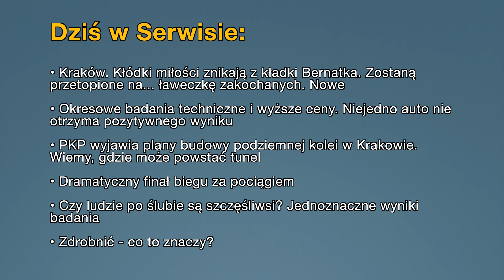• Aktualności: 14.02.2024 | 2 (Tłumaczenie na Język Migowy - PJM)